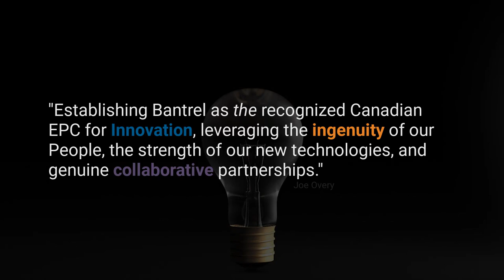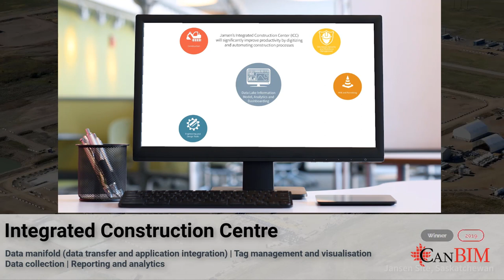Bantrel Innovative Solutions - Re-imagine the Future Together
The vision of Bantrel's Innovative Solutions is to re-imagine the future through our people. With unique and creative offerings including our own in-house developed app - Bantrel ConX, to 3D, 4D and immersive VR model reviews, to our Cloud Fusion and Ground Cover applications, Bantrel is focused on methods and technologies that compliment and advance the sustainability objectives of our clients.